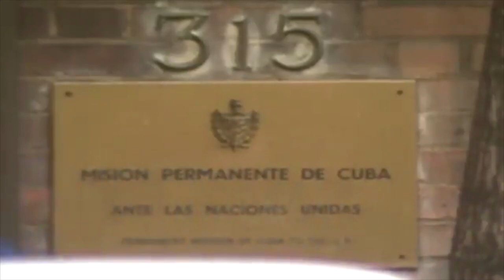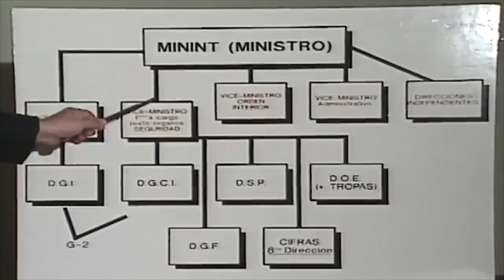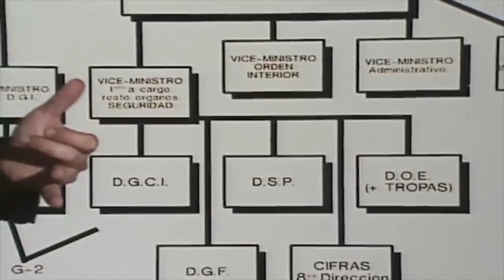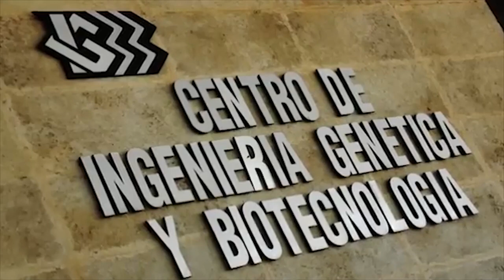La CIA en Cuba... y en la televisión de Miami